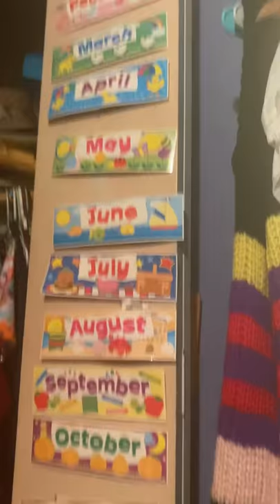Goldfish On A School Day